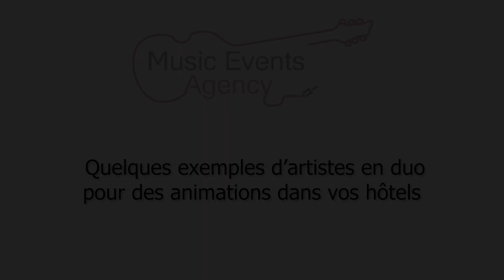Showreel Music Events Agency - Duo 2023